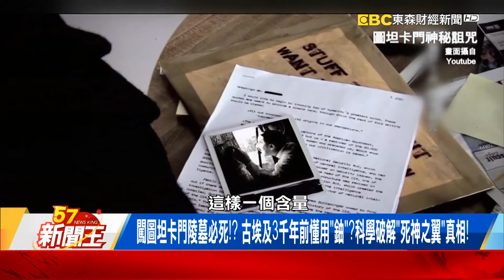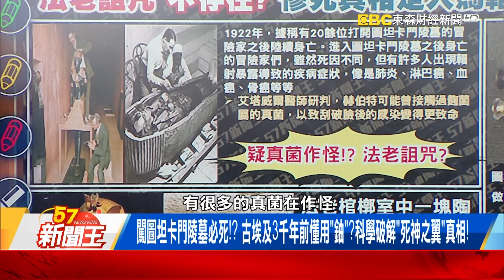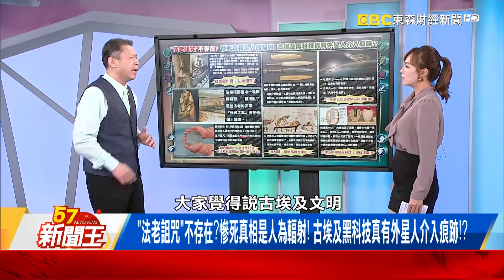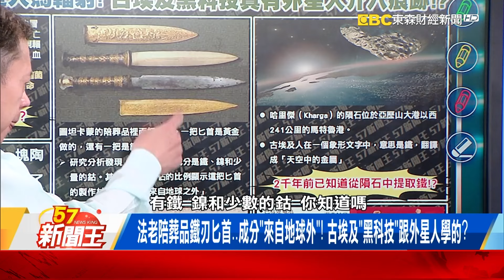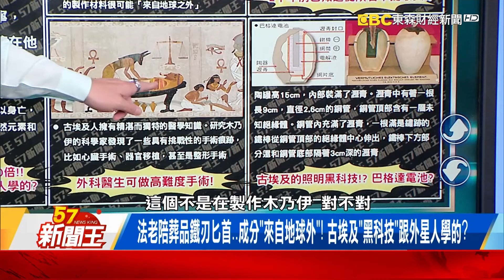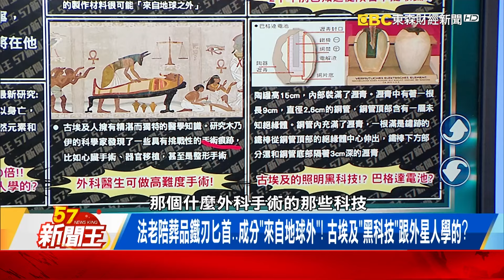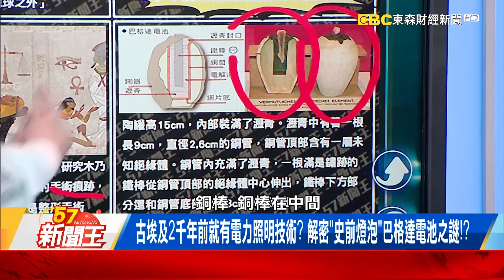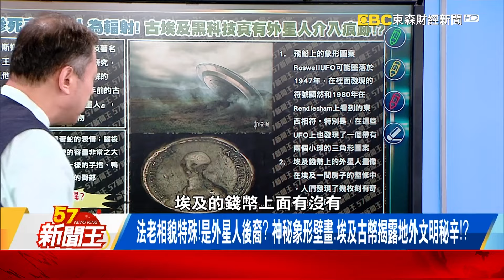闖圖坦卡門墓必死「法老詛咒」？古埃及3千年「死神之翼」真相！-【57新聞王 精華篇】20240430-3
闖圖坦卡門陵墓必死！？ 古埃及3千年前懂用「鈾」？科學破解「死神之翼」真相！
「法老詛咒」不存在？慘死真相是人為輻射！ 古埃及黑科技真有外星人介入痕跡！？
法老陪葬品鐵刃匕首…成分「來自地球外」！ 古埃及「黑科技」跟外星人學的？

57新聞王 內幕秘辛不漏網